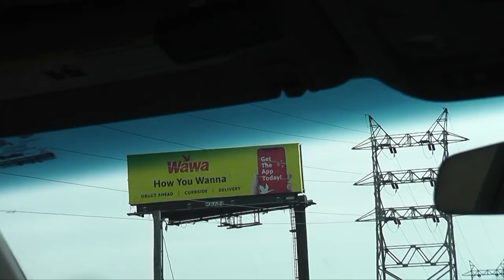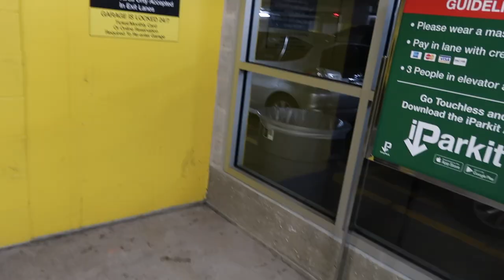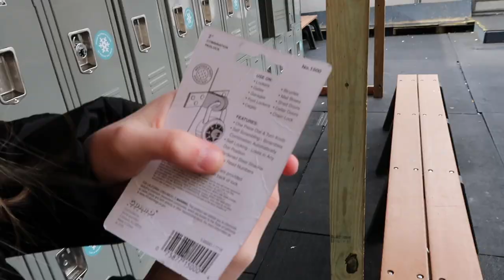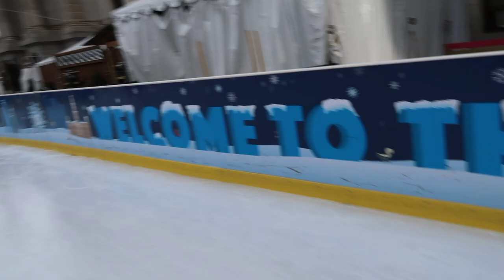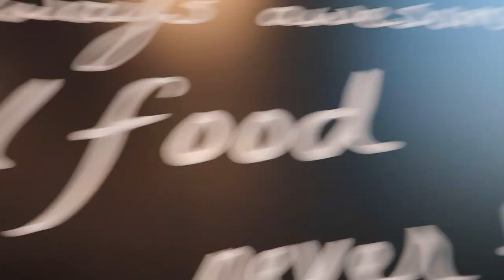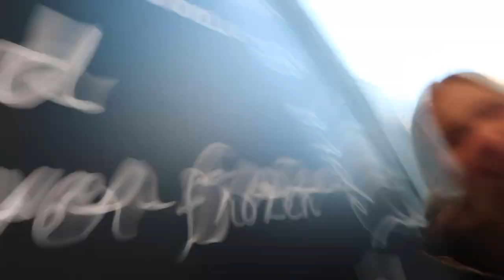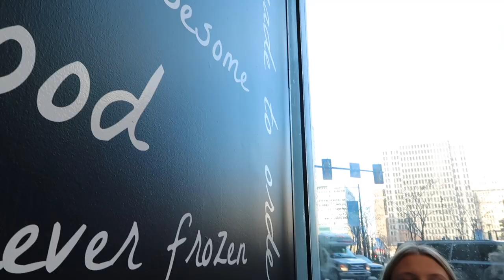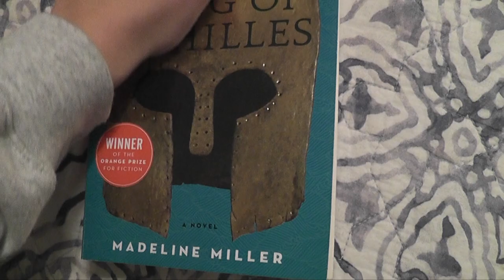winter break vlog (ice skating, lunch, thrifting)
this was my first day after my wisdom teeth removal that i was feeling better so i wanted to vlog it!! i hope you all enjoyed and happy new year 🤍🤍

☻ q u e s t i o n s :
age - 19
thumbnails - picmonkey